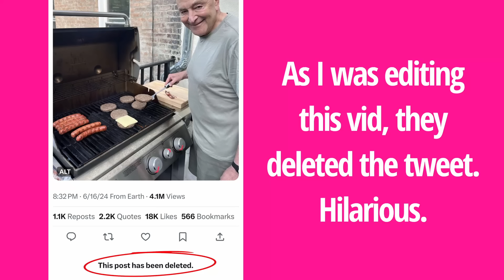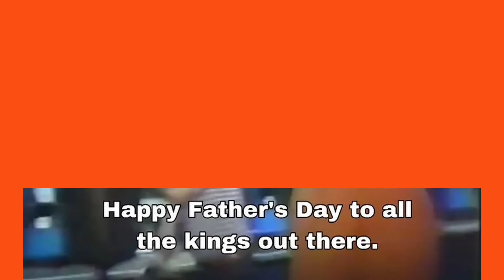HE DELETED THE TWEET - HAHA WHAT A FOOL